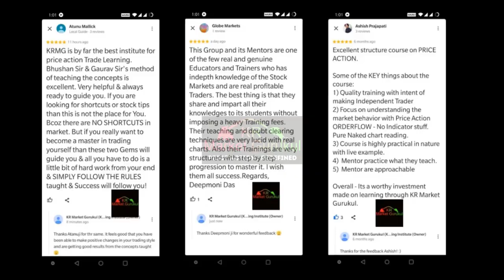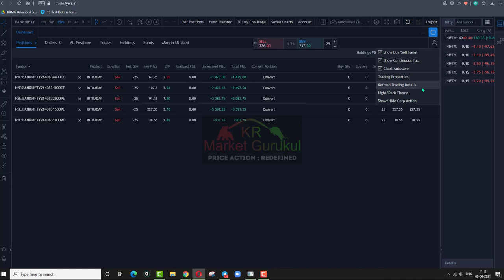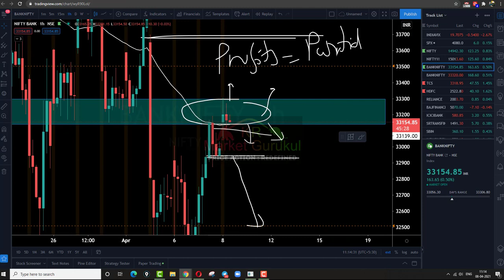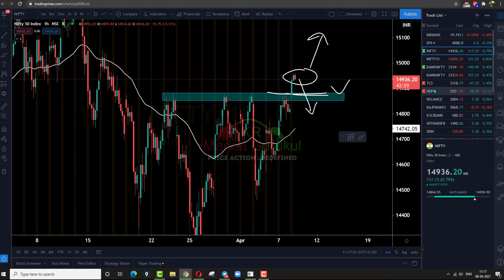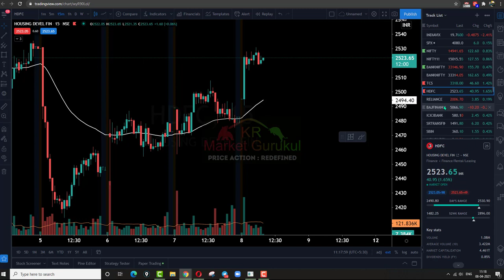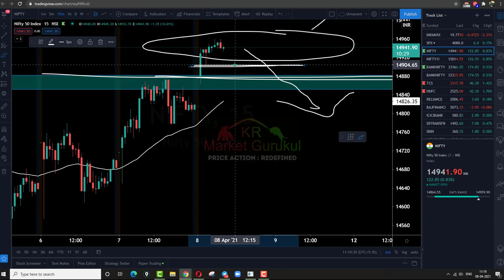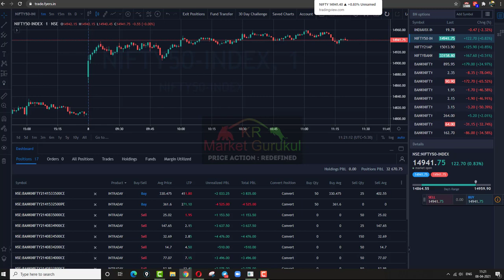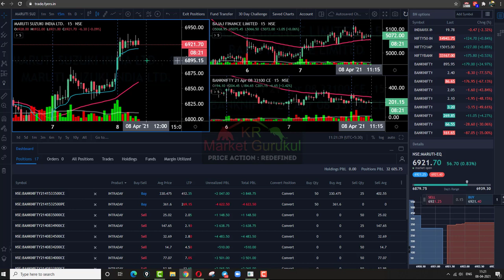BankNifty | Live Expiry Trading | 8th April 2021 | Price Action Trading | KR Market Gurukul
Our next Price Action mentorship program is starting from 16 Apr
 - Interested can fill this registration form -

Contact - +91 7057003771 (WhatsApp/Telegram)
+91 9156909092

Fyers account opening link (Best responsive charting in India)

Learn to trade the markets using PriceAction​ in most effective way - Today we will explain our trades and analysis in Banknifty options and​ help you get a grasp on PriceAction concepts

Also we would cover one concept per day - to help you finetune your knowledge and understanding of Price Action

ONE CONCEPT A DAY KEEPS LOSSES AWAY

Regards,